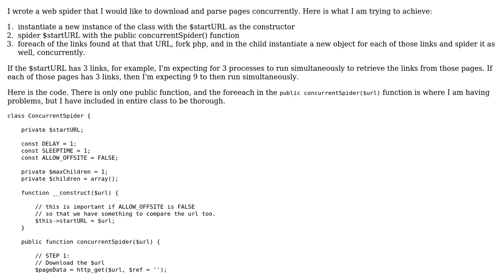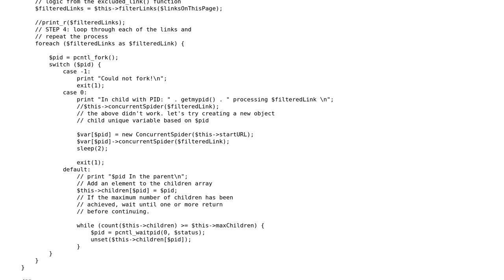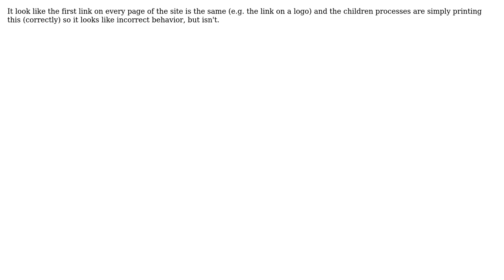Code Review: Review of concurrent php logic for a web spider class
With thanks & praise to God, and with thanks to the many people who have made this project possible! You are responsible for your own actions.